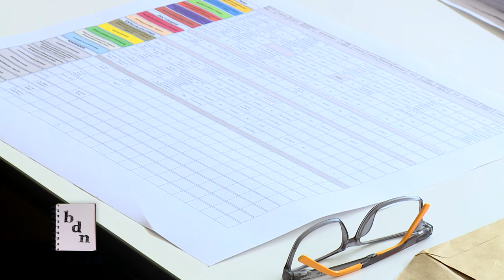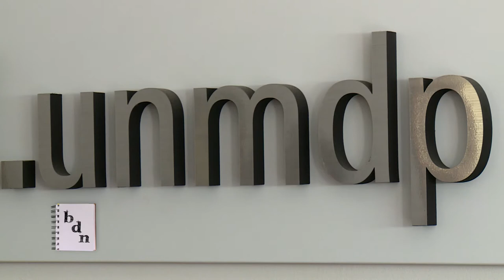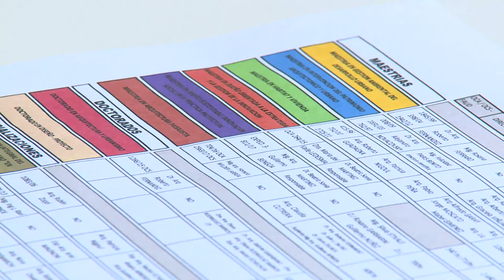Oferta de posgrado FAUD - UNMdP